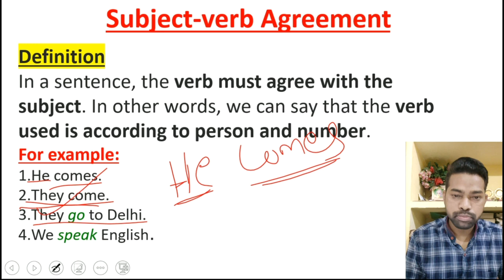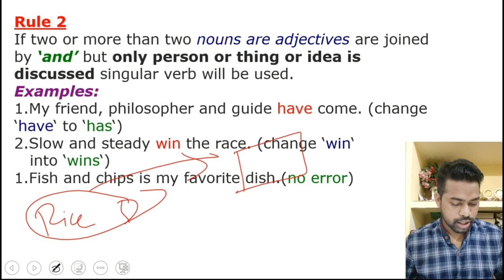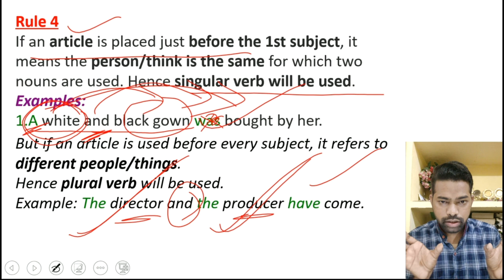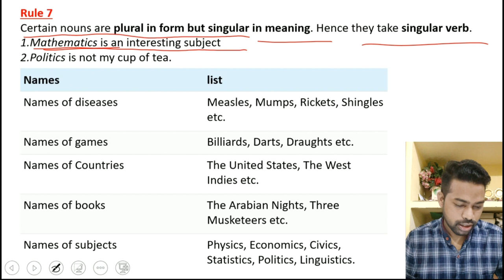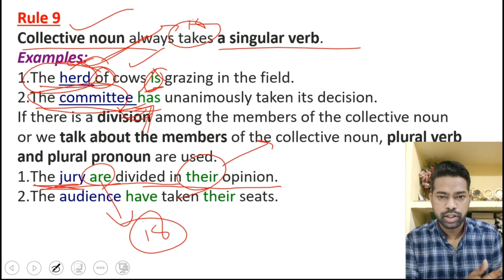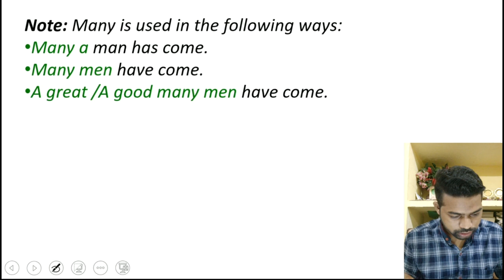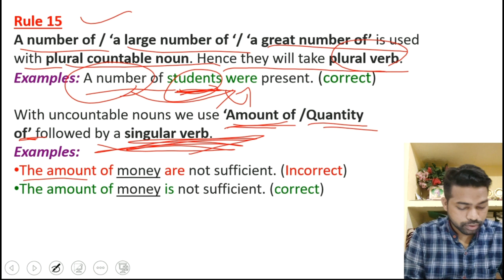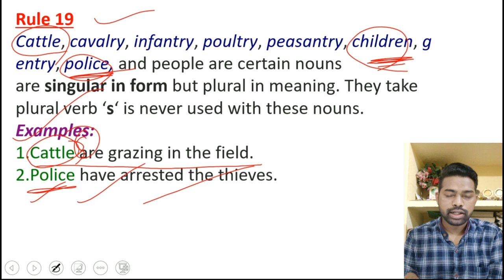Subject Verb Agreement English Grammar Class In Odia || ARI,AMIN,SFS,FOREST GUARD,EXCISE CONSTABLE